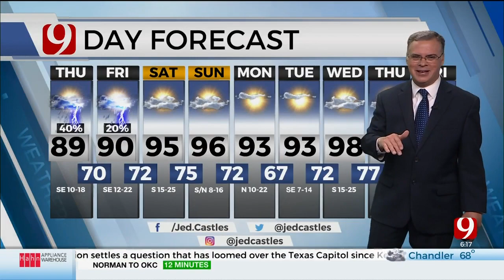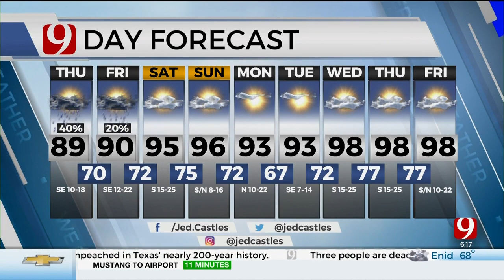Jed Castles' Thursday Out the Door Forecast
News 9 Meteorologist Jed Castles has your Thursday Out the Door Forecast.